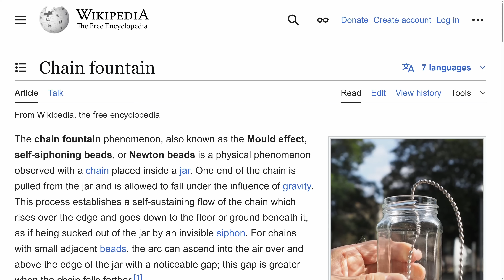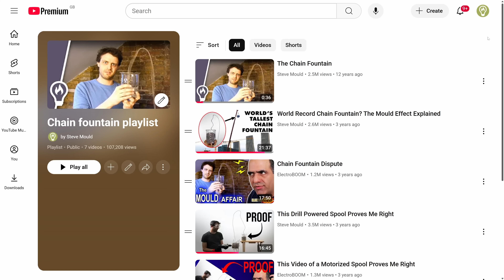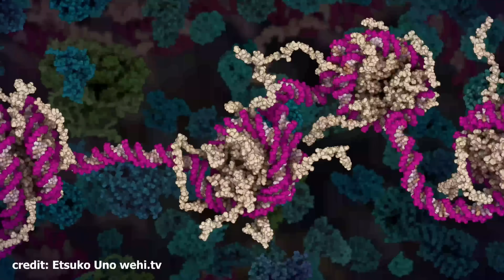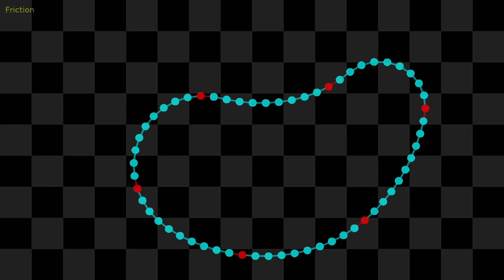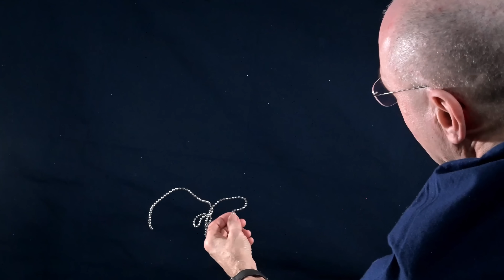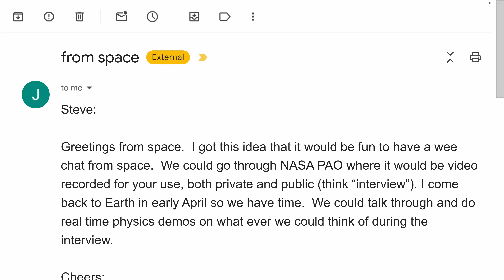NASA tested my chain theory in space